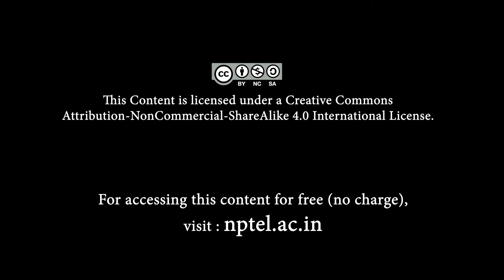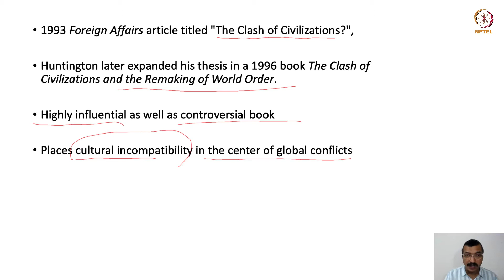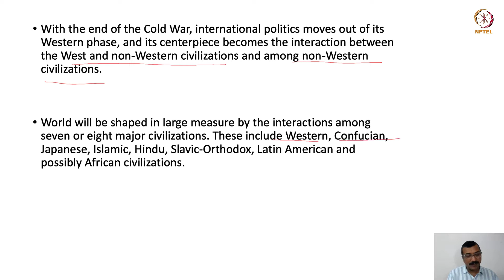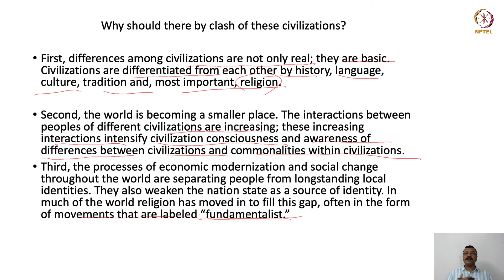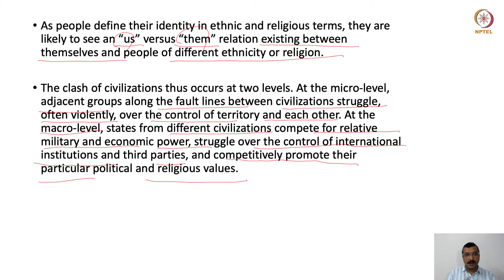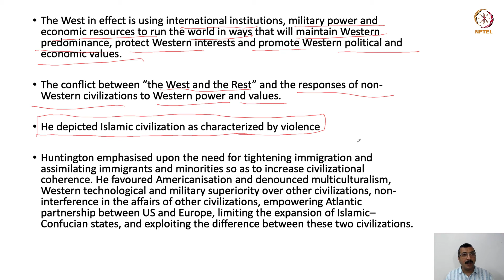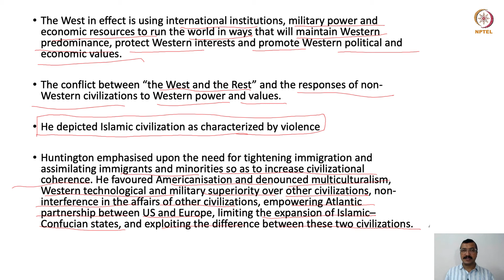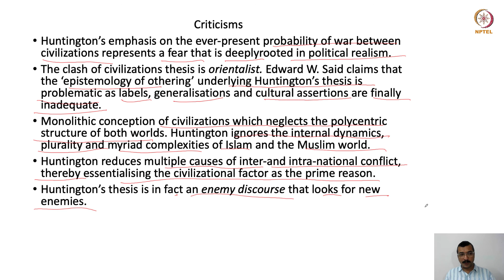#8 The Clash of Civilizations? | Globalization Theoretical Perspectives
Welcome to 'Globalization Theoretical Perspectives' course !

This lecture examines Samuel Huntington's controversial book "The Clash of Civilizations," exploring its arguments about culture as a central driver of global conflict. It discusses the book's influence and the criticisms it has faced.